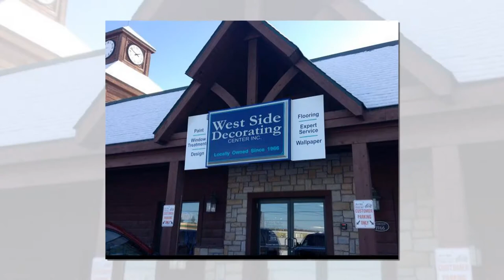Paint Store for Saginaw MI, Shields MI, Carrollton MI, Hemlock MI.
West Side Decorating Center has been proudly serving Mid-Michigan since 1966. We are known for offering a unique selection of wall coverings, paints, flooring, custom draperies and window treatments. Our paint collection consists of Pratt and Lambert, Ralph Lauren, and Graham’s full line of ceramic paints. We also provide how-to clinics on home decorating and painting tips. Our decorating department displays window treatments from Hunter Douglas, Kirsch and Graber and flooring from Beaulieu, Shaw, and Karndean & Armstrong. In addition, we have over 250 wallpaper sample books in our showroom. Window Treatment Stores for Saginaw MI, Shields MI, Carrollton MI, Hemlock MI. With over 150 years of combined sales experience, West Side's staff provides friendly service and expert advice. We are proud of our reputation for offering quality products and services at competitive prices. Our certified consultants are available for in-store or on-site consultations involving paint and decorating for both residential and commercial projects.